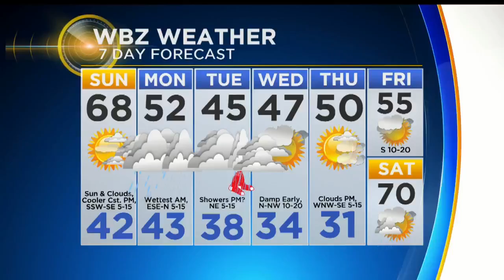Perkins School For Blind Hold Special Easter Egg Hunt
These eggs beeped!